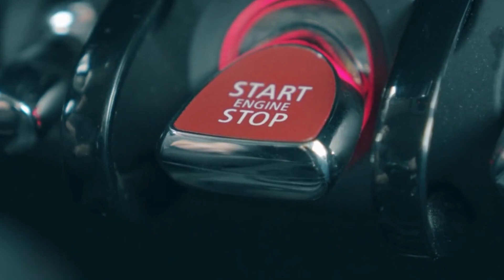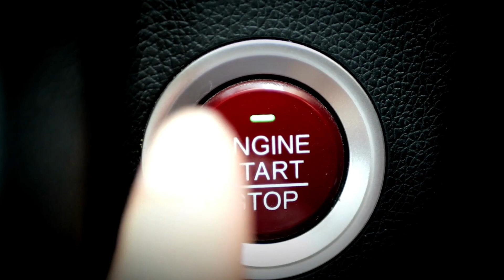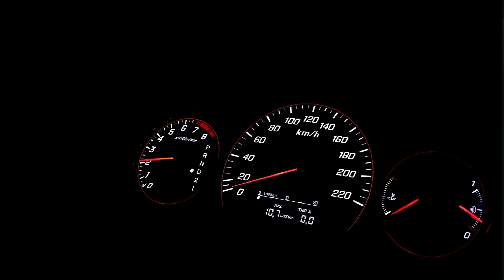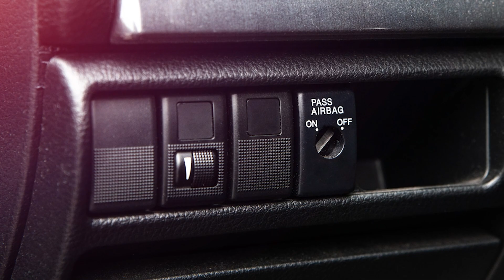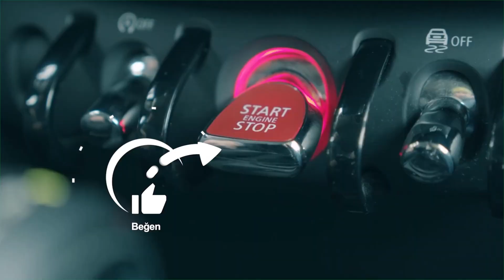Start Stop Teknolojisi | Start-Stop Yakıt Tasarrufu Sağlar Mı?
Günümüzde hızla yaygınlaşan bir teknoloji, start/stop. Peki sizin arabanızda bu özellik var mı? Star/stop arabaya bir zarar verir mi? Manuel araçlarda start/stop özelliği bulunur mu? Peki bu özellik yakıt tasarrufu sağlıyor mu? Hepsinin cevabı videomuzda…